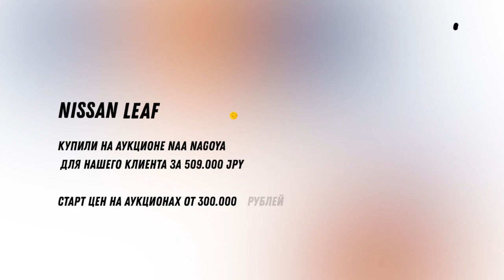САМОЕ ВРЕМЯ КУПИТЬ ЭЛЕКТРОМОБИЛЬ! | ТОРГУЕМ НА АУКЦИОНАХ ЯПОНИИ ВО ВЛАДИВОСТОКЕ 🚀 |👇🏻 WORLDCAR.RU 👇🏻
🇯🇵Автомобили из Японии БЕЗ ПОСРЕДНИКОВ 🤘
📌Прямые торги с офиса во Владивостоке
Купим для вас:
🚘 ЛЮБОЙ АВТОМОБИЛЬ! 🚘

НАШ АДРЕС ВО ВЛАДИВОСТОКЕ:
Суббота 11-15